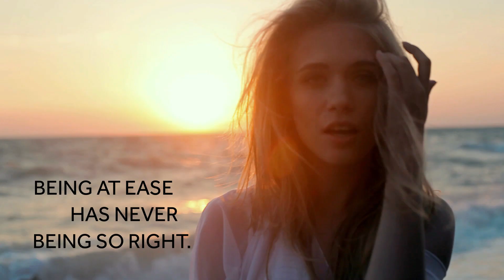Mutari - Institutional - English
Attitudes that Transform.